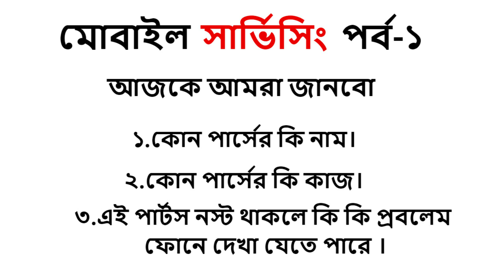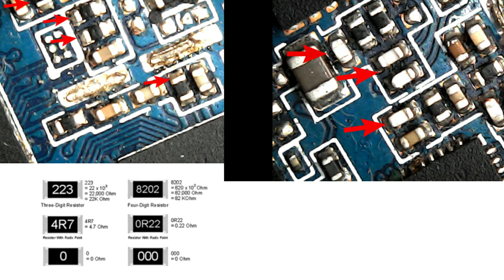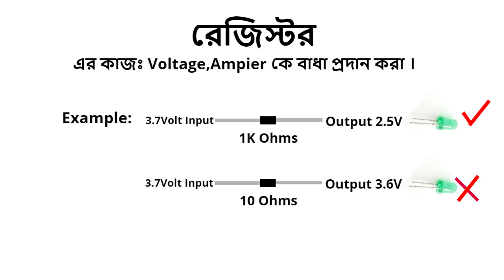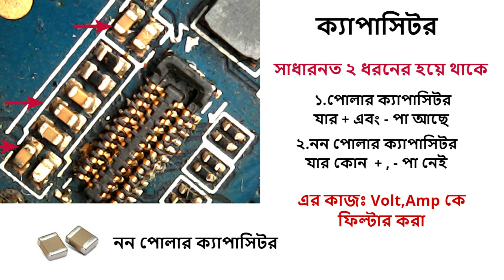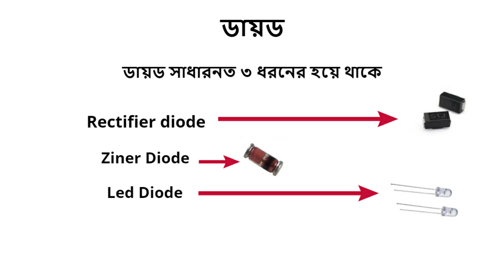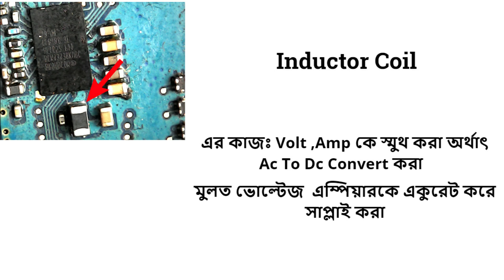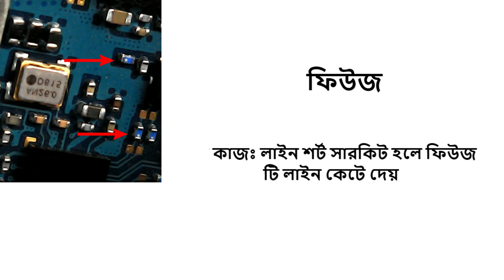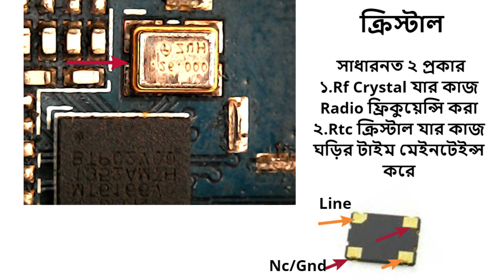মোবাইল সার্ভিসিং ফ্রী কোর্স । ফোনের কোন পার্সের কি কাজ। Mobile Repairing Tutorial #1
আপনি চাইলে মোবাইল রিপেয়ারিং এর মতো একটি সম্মানিত কাজ শিখতে পারেন ফ্রিতে এবং আপনার ক্যারিয়ার গড়তে পারেনঃ চাকরি,ব্যবসা ও বিদেশে গিয়ে ।
মোবাইল সার্ভিসিং ফ্রি কোর্স টি আপনাদের জন্য আমরা চালু করেছি, mobile repairing full course bangla tutorial যারা ফ্রিতে মোবাইল সার্ভিসিং ট্রেইনিং নিতে চান তারা আমাদের চ্যানেলের প্লে লিস্ট থেকে সব গুলো কোর্স কমপ্লিট করতে পারেন।
mobile repairing training center,mobile repair,phone repair,mobile servicing,mobile repairing,mobile training,মোবাইল রিপেয়ারিং ট্রেইনিং সেন্টার,Mobile repairing Full course

🌏মোবাইল ফোনের চাহিদা দিন দিন যেমনি বাড়ছে । তেমনি মোবাইল সার্ভিসিং এর চাহিদা বাড়ছে, তাই আপনি চাইলে খুব অল্প সময়ে মোবাইল সার্ভিসিং শিখে , নিজের ক্যারিয়ার গড়তে পারেন ব্যবসা,চাকরি,বিদেশ এর মাধ্যমে।
🖤আর,এস মোবাইল সার্ভিসিং ল্যাব এন্ড ট্রেইনিং সেন্টার:
মোবাইল সার্ভিসিং- হার্ডওয়্যার , সফটওয়ার এবং Emmc Repair এর উপর ট্রেনিং দেওয়া হয়।
*রয়েছে থাকা খাওয়ার সুব্যবস্থা / ঢাকার আশে পাশে হলে এসে গিয়ে শিখতে পারবেন।
* সহজ ভাবে শিখানোর টেকনিক এবং কাস্টমারের কাজের বাস্তব অভিজ্ঞতা প্রদান করা ।
*ছাত্রদের জন্য ৪ হাজার জিবি ডাম্প,সফটওয়্যার ফ্ল্যাশ ফাইল ফ্রি দেয়া হবে ।
*এছাড়াও সবধরনের সুযোগ সুবিধা এবং কোর্স শেষে বিশেষ সাপোর্ট করা ।
*ভালো ছাত্রদের চাকরির ব্যবস্থা করা এবং নতুন ব্যবসা গড়ার পেছনে ফুল সাপোর্ট দেওয়া।
আমাদের ঠিকানা : বিক্রমপুর প্লাজা ৩য় তলা,পোস্তগোলা বুড়িগঙ্গা সেতু,জুরাইন,ঢাকা-১২০৪

🌏মোবাইল সার্ভিসিং নিয়ে যেকোন হেল্প পেতে ম্যাসেঞ্জারে যোগাযোগ করুন

mobile repairing,mobile servicing,phone repairing,mobile training,mobile repairing tutorial,mobile repairing full course bangla,mobile repairing full course,mobile repairing
মোবাইল সার্ভিসিং,মোবাইল সার্ভিসিং শিখুন,মোবাইল ট্রেনিং,মোবাইল সার্ভিসিং ভিডিও